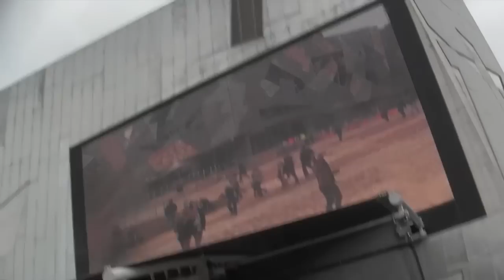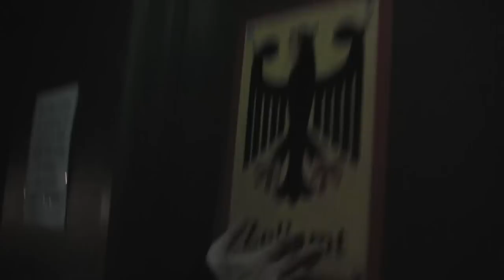MELBOURNE AUSTRAILIA! July 19th, 2012